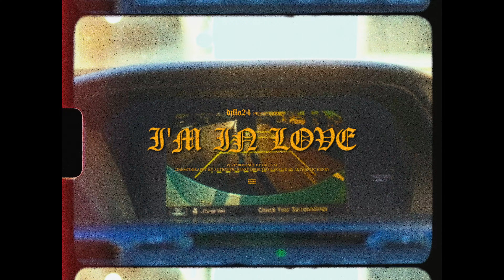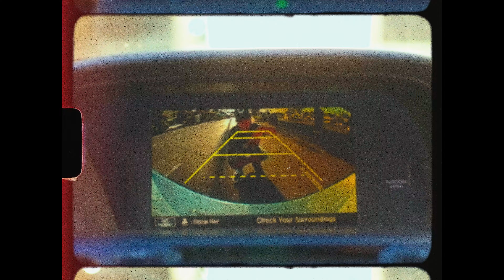DJFLO24 - I'M IN LOVE (Directed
DJFLO24 - I'M IN LOVE (Official Music Video)

Director/Editor/Director of Photography:  AUTHENTIC HENRY
Production Assistant: BENNYGOON